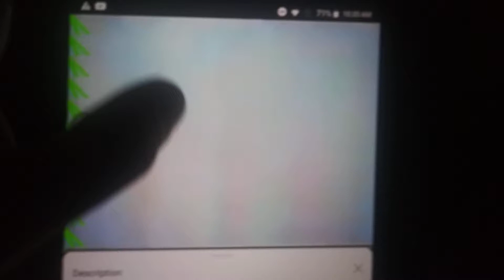Episode 919 2003 NFL Ln CBS Promo 22